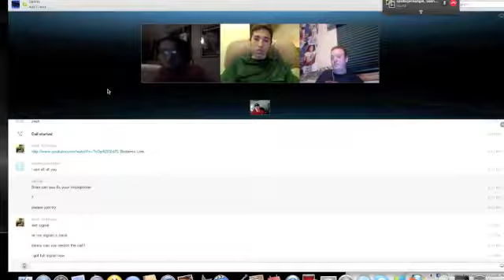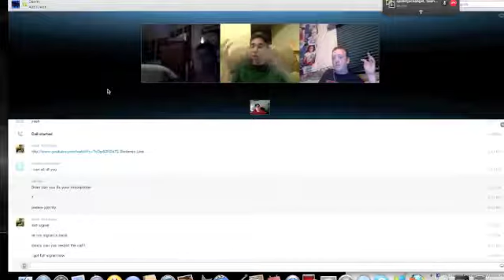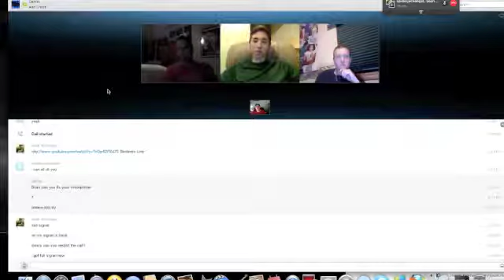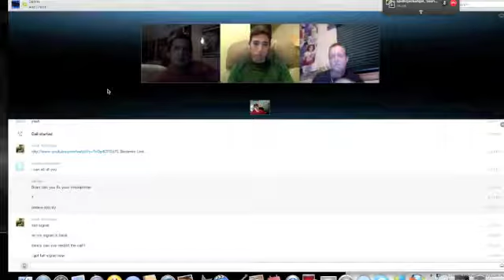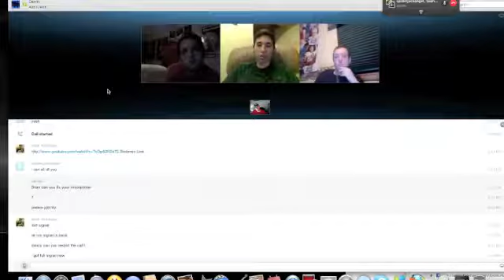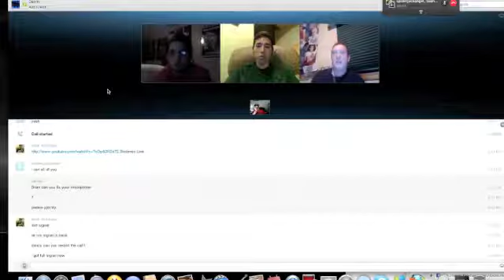Wes Craven Films Part 9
sexydanny21awesome, jtisreborn,spiderjackangel
Special Guest Rhine 1988